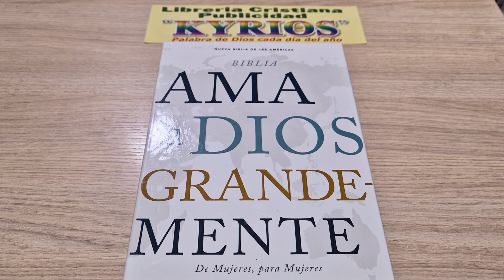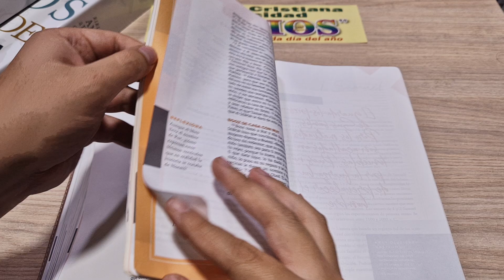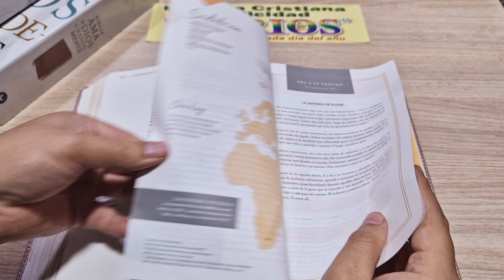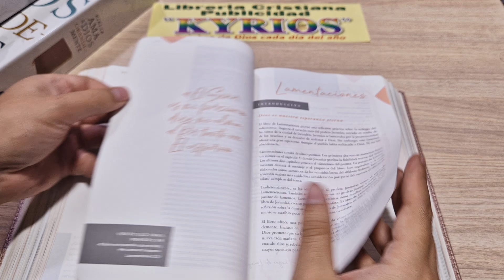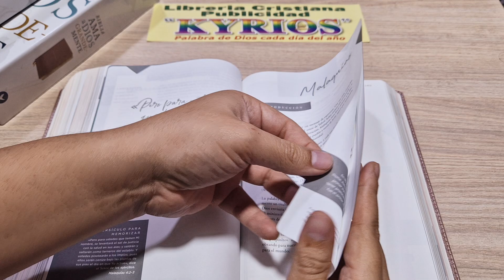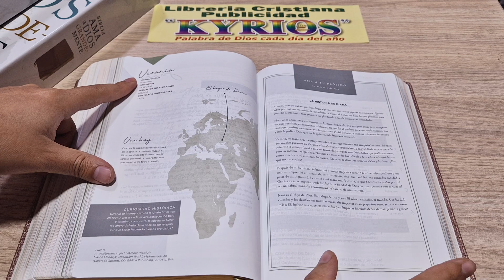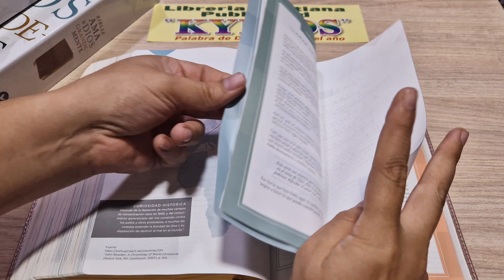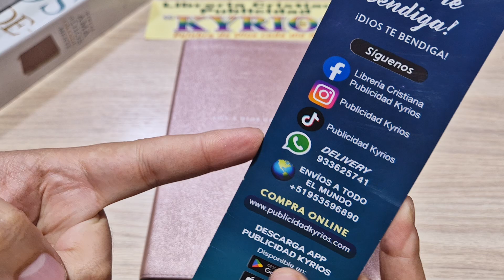PAÍSES en ✅ BIBLIA AMA A DIOS GRANDEMENTE ❤️ ORO ROSA 🌎 NBLA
🎉 UNETE al GRUPO de WHATSAPP para NOVEDADES y OFERTAS 🥳

Estas son nuestras direcciones y horarios de atención:
Centro de Lima
🏡 Av. Roosevelt 201 📞 427 0937
⏰ Lunes a Sábados 9:30 am - 8:00 pm

🏡Av. Guzmán Blanco 287 📞 433 1118
⏰ Lunes a Sábados 9:30 am - 7:30 pm
⏰️ Domingos 10 am - 6 pm

Independencia
🏡 Nuevo mercado central FEVACEL Stand 5 - 3er Sector K06 📞 535 2628
⏰ Lunes a Sábados 11:00 am - 7:30 pm